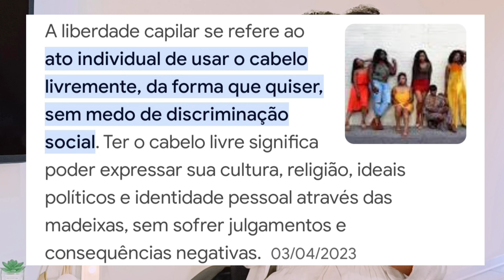A VOLTA DO ALISAMENTO CAPILAR! PORQUÊ CRESPAS/ CACHEADAS ESTÃO ALISANDO O CABELO NATURAL OUTRA VEZ?